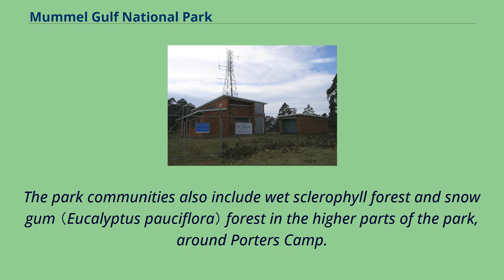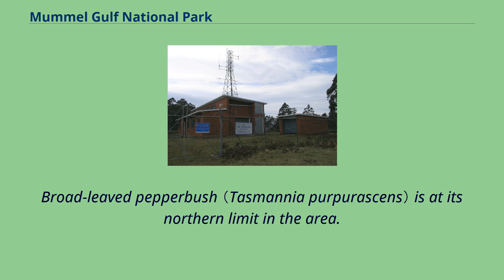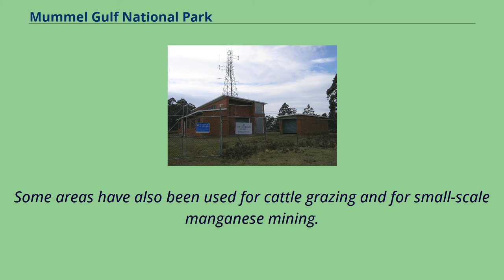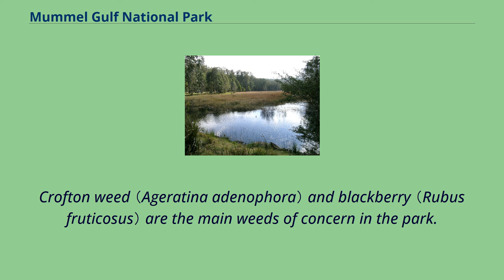Mummel Gulf National Park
Mummel Gulf is a national park located in New South Wales, Australia, approximately 487 kilometres （303 mi） by road north of Sydney.
It is situated approximately 50 kilometres （31 mi） southeast of Walcha on the unsealed Enfield Forest Road and 12 kilometres （7.5 mi） south of the Oxley Highway.
The Mummel River has formed the deep 'V' shaped gorge of the Mummel Gulf, which exceeds 400 metres （1,300 ft） in the head of this gorge.
The Mummel Gulf National Park protects tall, open eucalypt forest on the south-eastern escarpment of the New England region.
The park communities also include wet sclerophyll forest and snow gum （Eucalyptus pauciflora） forest in the higher parts of the park, around Porters Camp.
Messmate （Eucalyptus obliqua） and less commonly Mountain Ribbon Gum （Eucalyptus nobilis） dominate old-growth forests in this area which drops from 1,450 metres down to 470 m.
Other trees in the region include silvertop stringybark （Eucalyptus laevopinea）, blue gum （Eucalyptus saligna）, diehard stringybark （Eucalyptus cameronii） and New England blackbutt （Eucalyptus andrewsii）.
Broad-leaved pepperbush （Tasmannia purpurascens） is at its northern limit in the area.
Many species of shrubs flower here during spring and summer.
Bushwalkers accessing the remote central and southern sections of the park's moist subtropical rainforest will find a mix of corkwood, sassafras （Doryphora sassafras）, large tree ferns （Dicksonia） and silver sycamore （Cryptocarya glaucescens）.
The park also protects threatened species such as the koala, tiger quoll, sugar glider, yellow-bellied glider, superb lyrebird, boobook owl, sooty owl, powerful owl, tawny frogmouth and parma wallaby.
Porters Camp air navigation facility, Mummel Gulf National Park This re...